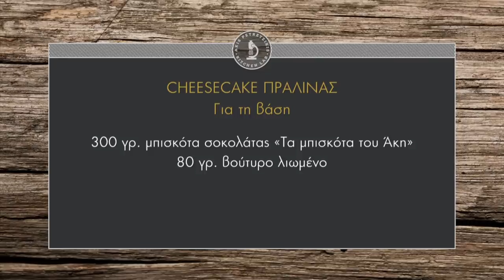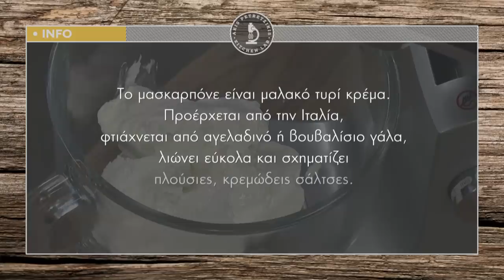Cheesecake με πραλίνα σοκολάτας Επ. 40 | Kitchen Lab TV | Άκης Πετρετζίκης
Cheesecake με πραλίνα σοκολάτας | Cheesecake me pralina sokolatas | Άκης Πετρετζίκης TV

Παρουσίαση: Άκης Πετρετζίκης
Σκηνοθεσία: Πάνος Γεωργίου
Αρχισυνταξία: Νάσια Κόλλια
Διεύθ. Φωτογραφίας: Γιώργος Μιχελής
Οργάνωση Παραγωγής: Δημήτρης Κολοβός
Εμπορικό Τμήμα: Mary-Rose Ανδριανοπούλου, Ζωή Κωνσταντοπούλου
Β. Σκηνοθέτη: Πολύβια Μενοίκου
Τεχνικός Προϊστάμενος: Βασίλης Καρυπιάδης
Σκηνογραφία: Αναστασία Χαρμούση
Γραφικά: Παναγιώτης Πατσιαούρας
Sous Chef: Μάρκος Παπακωνσταντίνου
Βοηθός Sous Chef: Τηλέμαχος Δημητρακόπουλος
Βοηθοί Κουζίνας: Σοφία Βήτα
Ειδικοί Συνεργάτες: Άννα Μαρία Βολανάκη, Κατερίνα Βασιλακοπούλου, Μάρθα
Διευθ. Παραγωγής: Διαμαντής Αρακάς
Floor Manager: Διονύσης Κυπριώτης
Οπερατέρ: Δημήτρης Τοπούλογλου, Άγγελος Τσουκαλάς:
Χειριστής Ρομποτικής: Κώστας Τσέλης, Γιώργος Παρθένης
Χειριστής Cam Rail: Παν Παν

Ηχολήπτης: Στέφανος Κεραμύδας
Μοντάζ: Ειρήνη Κεφαλά, Ηλίας Αποστολίδης
Ηλεκτρολόγος: Μάκης Λάντος
Εκφώνηση: Νάσια Κόλλια
Ενδυματολόγος: Αλέξης Φούκος
Βοηθός Ενδυματολόγου: Αλέξια Μπελογιάννη